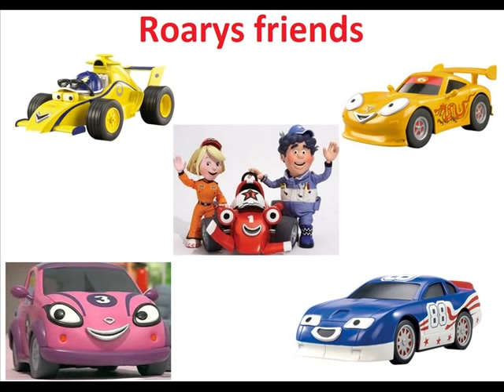Roary - the racer car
The movie Roary - the racer car